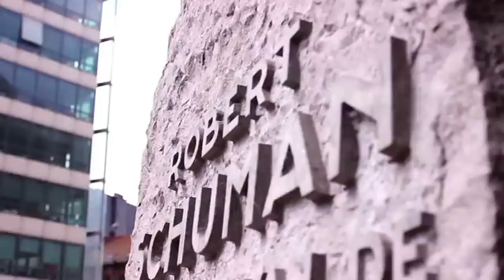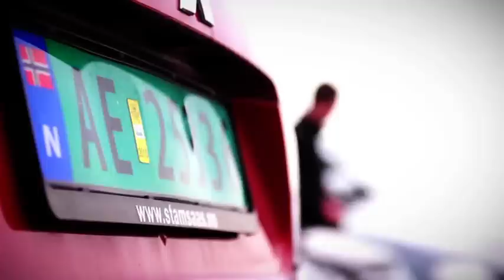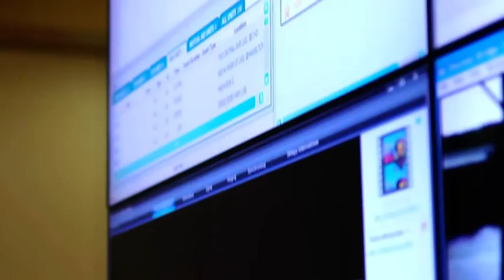Beyond Borders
Fostering the free movement of people has been an important objective of European integration since the 1950s. Free movement of goods, persons, services and capital were identified as foundations of the Community in the Treaty of Rome (1957).
Schengen.
During the 1980s five Member States (Belgium, France, Germany, Luxembourg, the Netherlands) decided to create a territory without internal borders. They signed the first agreements in a small town in Luxembourg called Schengen hence, the "Schengen area" -- a territory in which the free movement of persons is guaranteed. The original agreement was complemented in 1990 by a convention.
When this convention entered into force in 1995 it abolished checks at the internal borders and created a single external border. Whatever their location is officers working at the external border perform border checks in accordance with identical procedures. The rules governing visas and the right to asylum are also common for all Schengen countries.
In order to keep the balance between freedom and security, participating member states agreed to introduce so-called "compensatory measures". These are focused on cooperation and coordination of the work of the police and judicial authorities. Organised crime networks do not respect borders; therefore this cooperation is key to safeguarding internal security.
In 1999 with the signing of the Treaty of Amsterdam this intergovernmental cooperation was incorporated into the EU framework.
On the 26 October 2004 the European Agency for the Management of Operational Cooperation at the External Borders of the Member States of the European Union (Frontex) was established by Council Regulation (EC) 2007/2004.